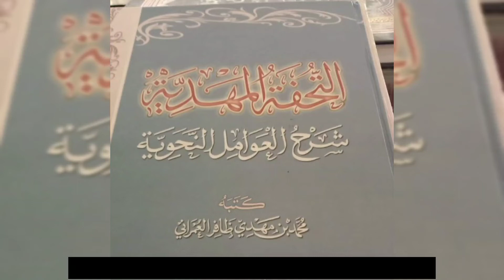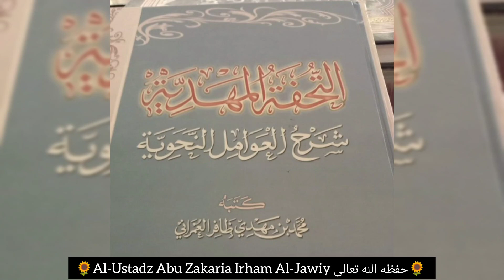Syarah Al-'Awamil An-Nahwiyyah {20} Syarat² Inna dkk beramal || Al-Ustadz Abu zakaria Irham Al-Jawiy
📚 Kajian Kitab:
SYARH AL-AWAMIL AN-NAHWIYYAH
Majlis 20:
Jenis Kedua
🔵 Syarat² Inna cs bisa beramal

Simak dengan seksama,
catat dengan baik,
amalkan & sampaikan.
Semoga bermanfaat...

🕌 Masjid Al-Utsmaniy, Shofar 1443